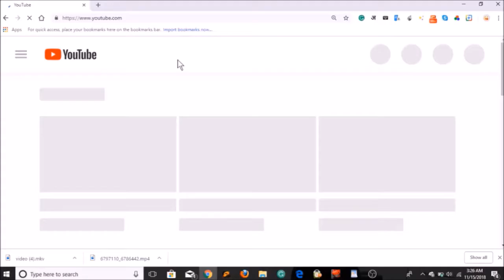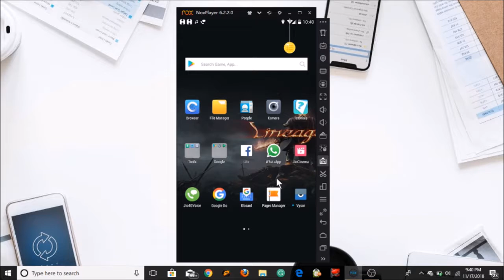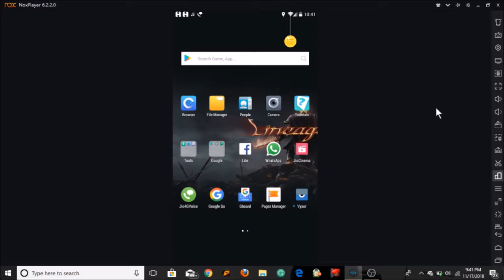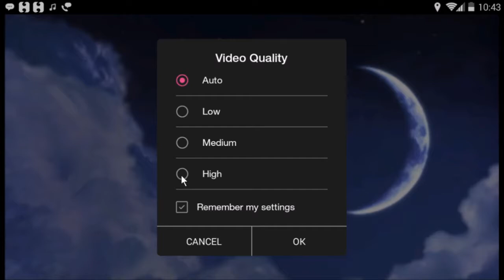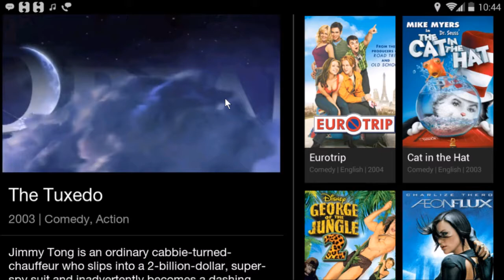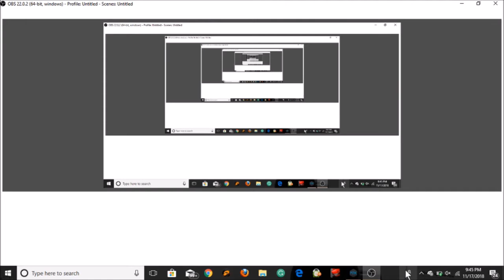Play Jio cinema in Your Laptop & Desktop Computer Full Information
How to  Play Jio Cinema in Your Laptop & Desktop Computer Full Information, Jio Cinema को अपने Laptop & Desktop में कैसे चलाए पूरी जानकारी